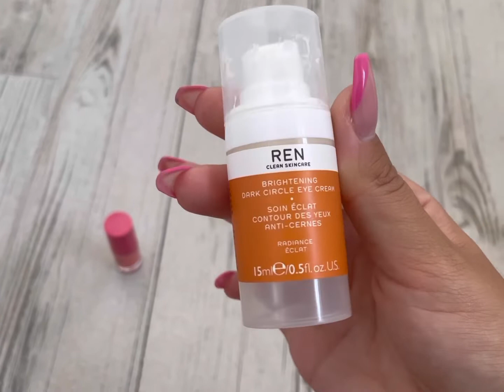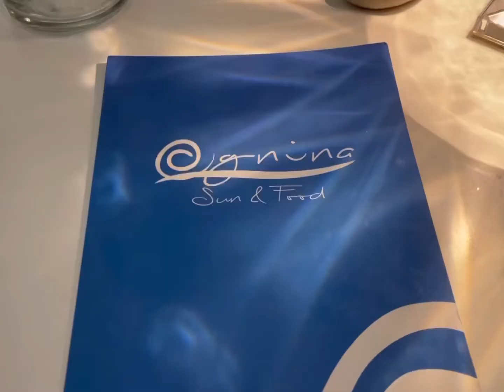VLOG VACANZE 2022 - mangiamo prodotti tipici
Su un primo acquisto di un minimo di 30€ su lookfantastic avrete uno sconto di 10€ inserendo il codice MARIA-RVAY

Ciao a tutti 😍oggi Video Vlog delle mie Vacanze 2022, partiamo per La sicilia 🥰

With love, Maryrose